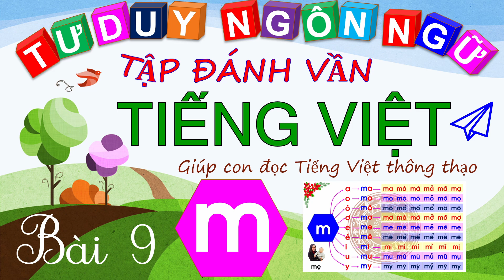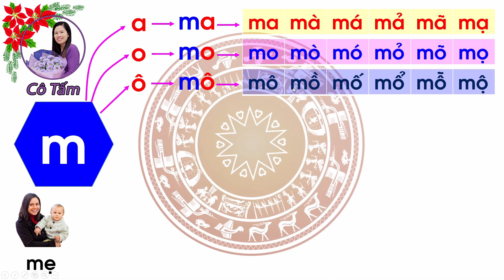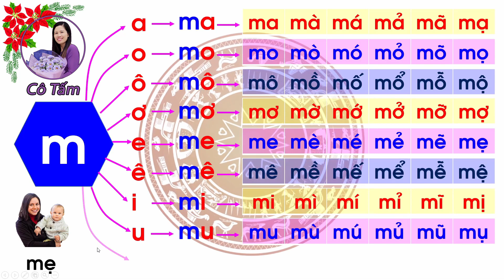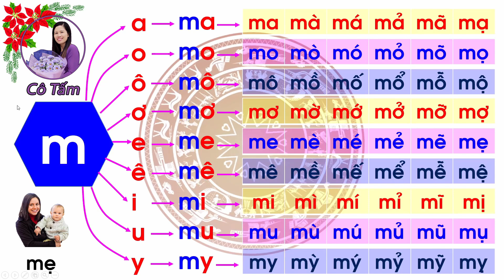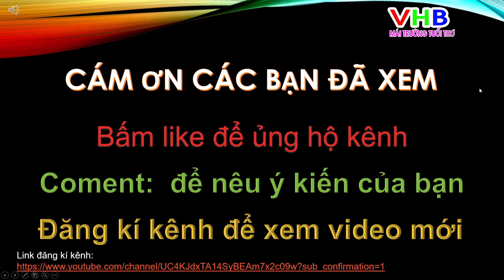Tập đánh vần Tiếng Việt Bài 9 m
Danh sách hướng dẫn viết chữ thường